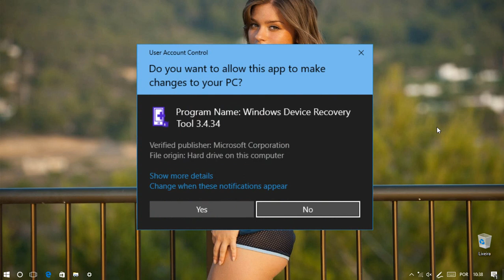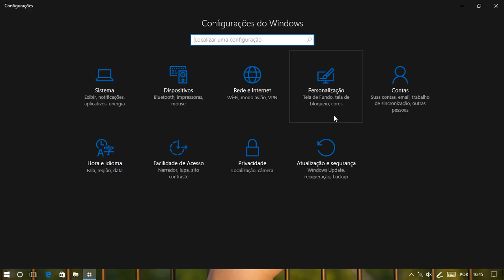ATUALIZAR PARA BUILD 14342 +DETALHES E ISO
~ PERDÃO POR RUÍDOS NO VÍDEO ~

PRO X86 PT-BR:

Senha MEGA: !sxNlcEqoIFx8SySoqVuahX0mGWz32-W1UTWVnMLx1s4

(Pro x86 En-Us ISO):

CHAVE DO MEGA: !ejt8bo7dDvJqa6dpbaLcLJ0aL_o-lKrnFa1Cw7JKL7w

Música do final:

HERE (LUCIAN REMIX) - ALESSIA CARA

TAGS EXTRA:
build 14342 pt-br
iso build 14342 x64 pt-br
download da iso build 14342 em pt-br
build 14342
atualizar para build 14342
iso build 14342
download iso build 14342
windows 10 redstone
atualização build 14342
windows insider program build 14342